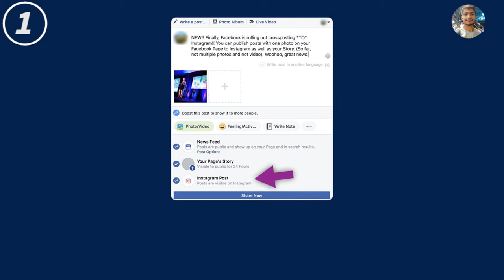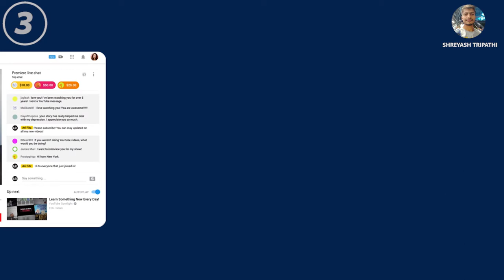Digital Marketing Weekly Updates #2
Let us explore YouTube creator monetization updates and Premieres, Instagram video chat, Topics channels, and other breaking Digital Marketing news from last week!

1. Facebook appears to be testing the option to simultaneously share a single-image Facebook post to your page, page story, or Instagram.

2. Instagram users can now select music from a music library to add to their in Instagram Stories or choose a song before capturing a video when they open the Instagram camera. Music selection can be found by tapping the Music icon, found among the stickers, GIFs, and hashtags that can also be added to a story. The new music feature is now available as part of Instagram version 51 in select countries, and the ability to choose a song before capturing video is available on iOS only, with Android coming soon.

3. At VidCon, YouTube announced the “next big steps for creator monetization” and several upcoming updates. YouTube is rolling out channel memberships, merchandising, and new marketing partnership opportunities between creators and brands through its new branded content platform called FameBit.

YouTube also introduced Premieres, which allows creators to debut pre-recorded videos as a live moment. When creators choose to release a premiere, YouTube will automatically create a public landing page “to build anticipation and hype up new content.” According to YouTube, Premieres is starting to roll out to creators this week and will be available broadly soon.

4. LinkedIn introduced LinkedIn QR code to make it easier to connect on the spot when meeting someone in person. The LinkedIn QR code can be accessed by clicking the QR code icon in the search box found on the Home tab. It is available now in the LinkedIn iOS and Android apps globally.

5. Last October, Facebook began testing subscription support in Instant Articles with 10 publisher partners. Facebook reports that the initial test has been successful and it’s now adding several updates to the program. These include tools that enable publishers to define when a reader sees a paywall, support for time-based special offers on the Instant Articles paywall and pre-paywall upsells, and a propensity model that predicts how likely someone is to become a subscriber to a certain publisher.

6. Instagram debuted video chat in Instagram Direct, Topics channels in Explore, and new camera effects for Stories. All three were rolled out to all users on both Android and iOS this week. With the new video chat feature, users can video chat with up to four people at a time. Users can video chat with anyone with whom they already have an active Direct thread and the video will expand as more friends join.

7. Twitter introduced in-stream video ads in April 2017 in the U.S. Earlier this month, Twitter expanded this feature to all advertisers around the world. Advertisers in 12 countries, including Australia, Brazil, Canada, France, India, Japan, Mexico, Saudi Arabia, Spain, United Arab Emirates, the UK, and the U.S., will be able to start in-stream video ad campaigns directly through Twitter’s self-serve ad tool.

8. Facebook added a new Info and Ads section to pages that allows anyone on Facebook to view the active ads a page is running across Facebook, Instagram, Messenger, and Audience Network. It also allows users to learn more about the page such as the date created and any previous name changes. Facebook notes that it will continue to add more details about the page over time.